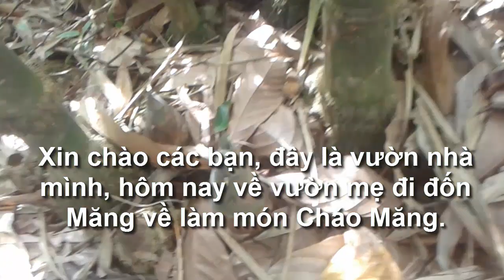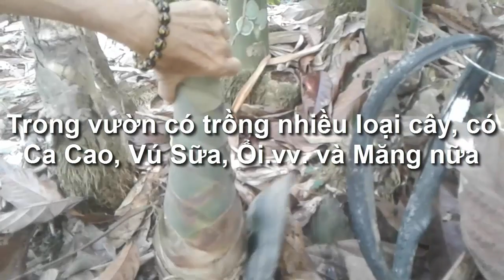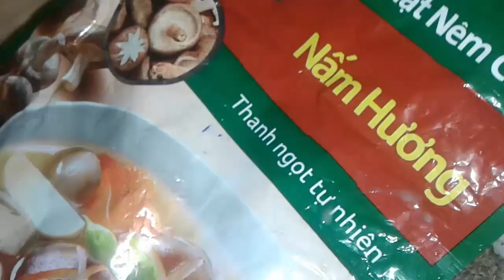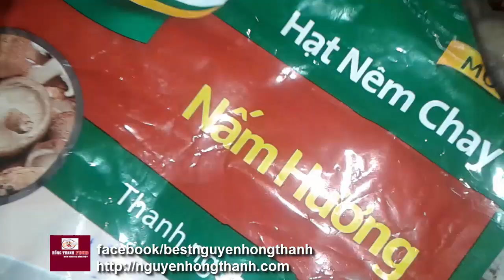Cháo Măng Chay thật ngon và thanh đạm cho gia đình.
Cháo Măng (nấm các loại)  chay sẽ là món chay thanh lọc, hạ nhiệt cơ thể trong những ngày hè oi bức. Cách nấu cháo Măng chay rất đơn giản dễ làm mà chắc chắn bạn sẽ yêu thích. Chúc các bạn thành công với món Chay bổ dưỡng này nhé.